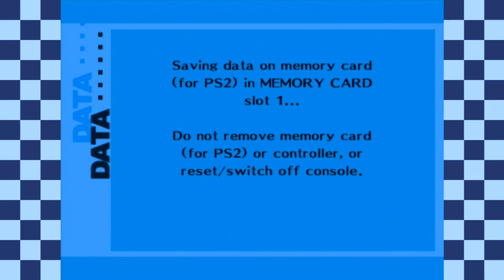Persona 3 FES - Episode 124: Girl Talk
The only notable thing in this episode is Mitsuru and Yukari basically fucking. .I wish anyway. If you enjoyed this video, please be sure to show some support by leaving a like!